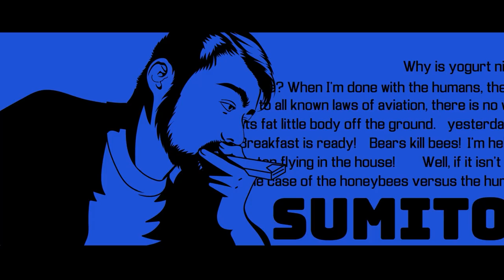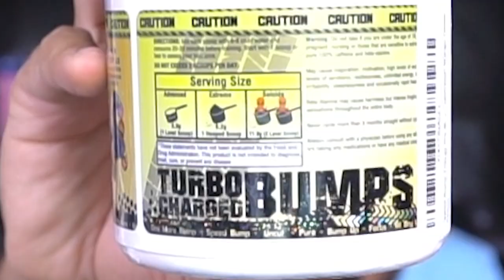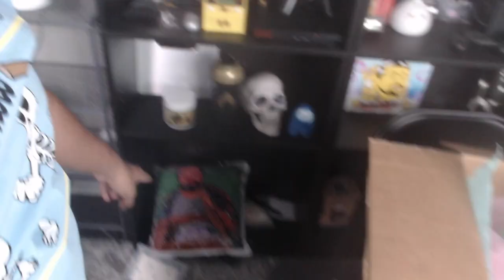THIS FAN MAIL IS GONNA GET ME CANCELED - Meme Mail #6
Thank you to everyone for the fan mail!
Send your own for future unboxings!
💥💥 Paul Rohrbaugh 💥💥
🦈🦈丂乇几乂卂乇卂🦈🦈
✨ ConsultingHumor
🧼 Finnbo Rose
🥑 Tritium Bobcat
🎢 erik seidl
🐷 LazerPig
🏮 DreidelChamp
💪Hugh Prescott
🧊 ninjawhale
📸 CHXN
🐍 MK 1XA
💅 SomePolishChick
✈️discard7
🍰Thomas Burling
💎Smoke Ex
🍕 Dragoon
💎PaulMckay
💎Jason O Grady
Zach
GoatBoats
Gary Plumbridge
Evan Jankershims Toth
Jesse
Jonathan Hinton
Explosions&Fire
John Newman
TheJuice
Joel Syverud
Alex Vladimirov
ATonOfBacon
MrEightEyes
Matthew
TaborTCU
Michiel Dral
Max Lutz
the_sepia_wolverine
Nathan Treweek
Jack626
The_Unknown_32
Zal Cryptid
Noah Sullivan
Captain Panch
Kadeo the Average of Some Place or Another Maybe
2AchsleBoxer
Zvezda81
Creamer
HunterZeroSugar
Cody Hammack
Patrik Balogh
Chuck D'Gecko
Jasper
Mroism
pkevin
Hugo Goulden
Brandon Godin
Travis
Hahnsternator
Sunny Side Spud
Brett Peebles
Tyrone De graaf
Gavin
Madgimmy
Austin
Caitlan Bridgeman
Noah Sullivan
Abi
TheCollectiveKnownAsEmiko

- - MUSIC / ANIMATION - -
►Most Channel Art / Intro:
Rae Kochanski
@cobaltchordata on twitter